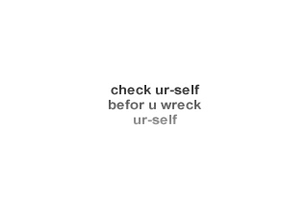Axamer Lizum 2004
Cannes, Waxwell and Andy from the Boarderpool Crew hitting a corner jump with a smooth landing in Axamer Lizum Austria January 2004.